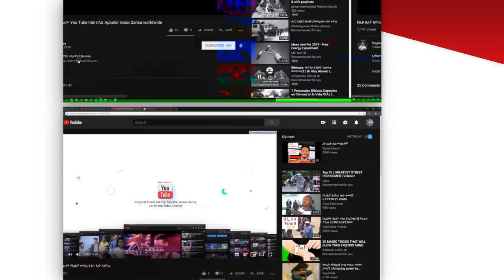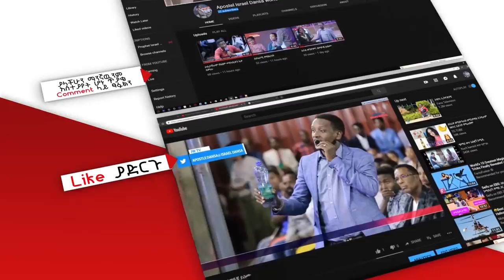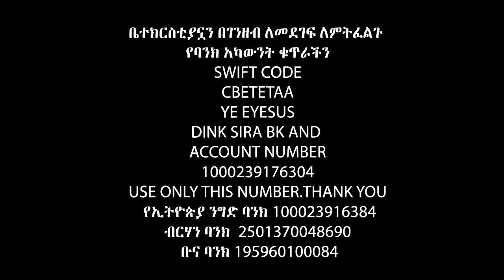በሳምንት አንዴ ከውጪ ሀገር ለሚመጡት …..